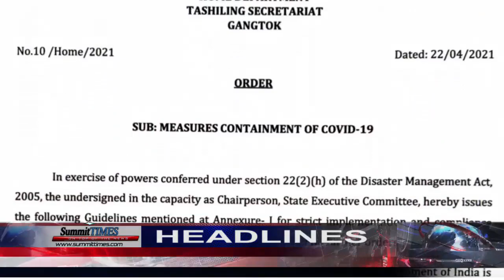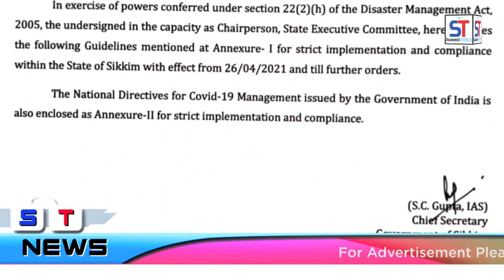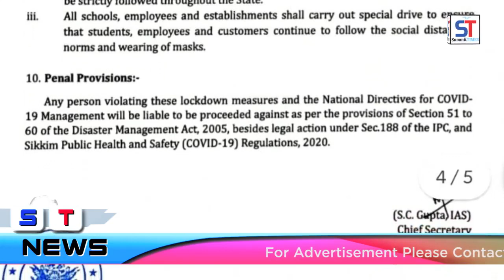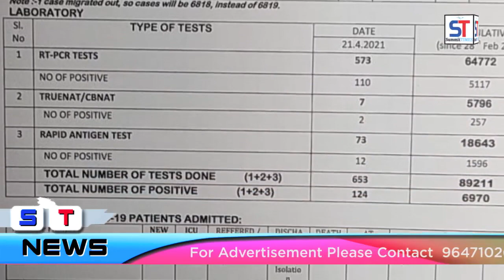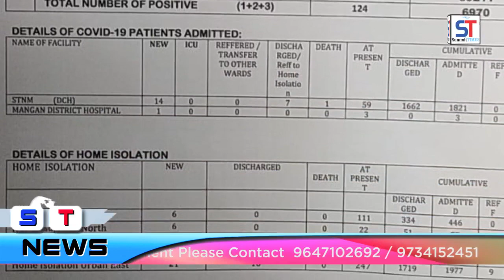Summit TIMES Daily News 22-4-2021